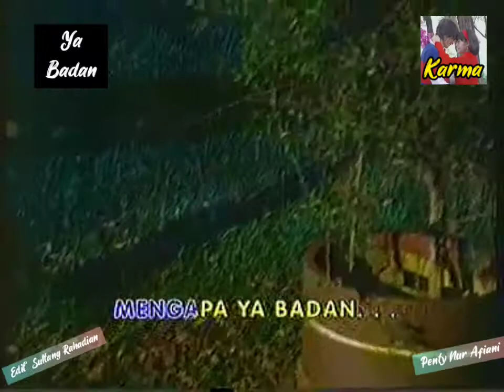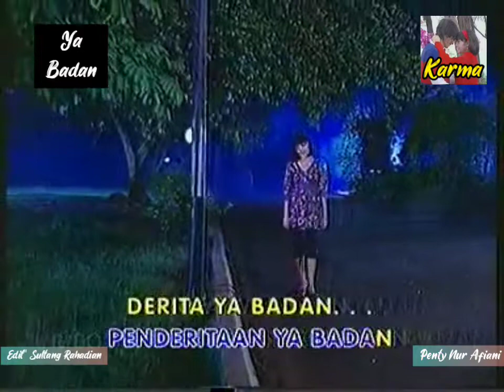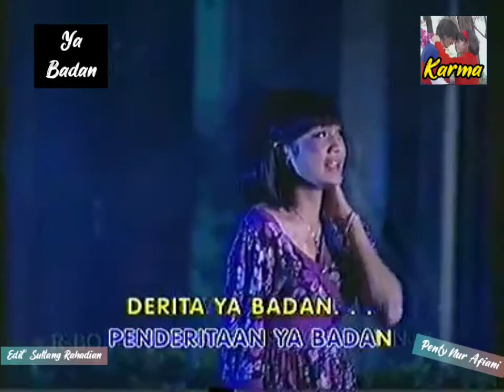Ya Badan - Penty Nur Afiani - Stf Karma